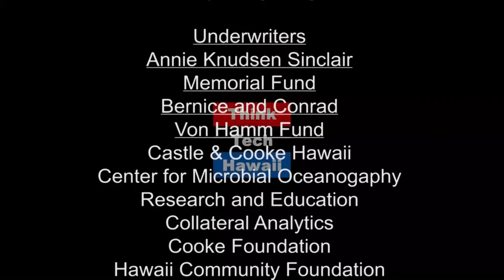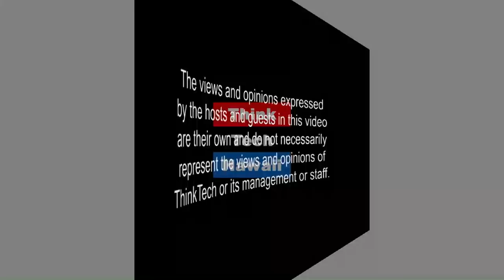A View from Southern Taiwan (Asia In Review)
Taiwan military affairs and the role of Southern Taiwan in Taiwan's economy..  This week on Asia in Review Bill Sharp and guests, Dr. Ching Chang and Dr. Yu Jane Chen join via Zoom to discuss Taiwan's military affairs and the role of Southern Taiwan in Taiwan's economy.

The host for this episode was Bill Sharp.  The guests for this episode were Ching Chang and Yu Jane Chen.